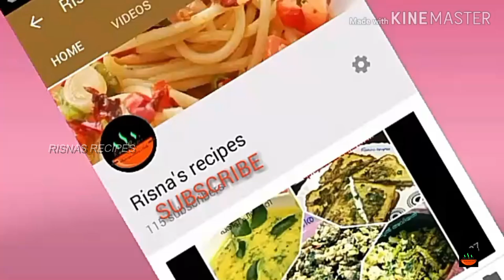എത്ര കഴിച്ചാലും മതിവരാത്ത പുതിയ രുചിയിൽ ഒരു അച്ചാർ.. pinapple pickle recipe malayalam,kerala pickle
pinapple achar recipe malayam
how to make pinapple pickle
homemade pinaple pickle.
sweet and sour pickle
Risna's recipes is a cooking based
channel with cooking and related videos.Follow my recipe exactly for get the real taste.